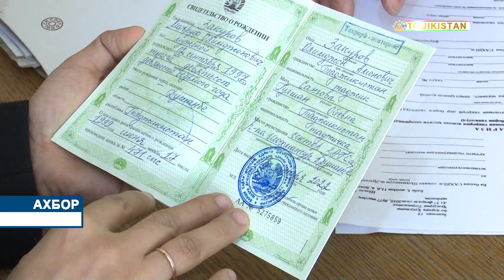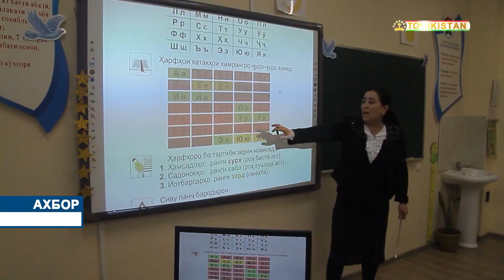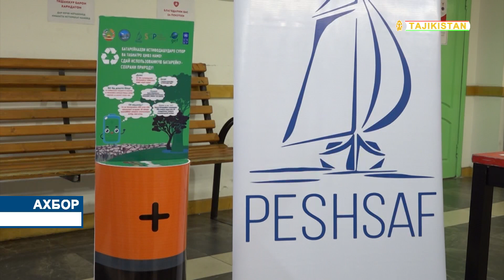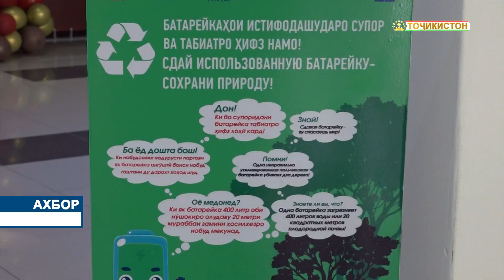Ахбори Точикистон Имруз - 20.01.2022 | novosti tajikistana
Варзишгарони тоҷик дар Чемпионати Осиё оид ба бокс миёни 16 давлат сабқат менамоянд

Аз 21 то 30 январ дар шаҳри Тошканди Узбекистон бори аввал Чемпионати Осиё оид ба бокс миёни ҷавонони то 22-сола баргузор мегардад, ки дар он варзишгарони марду зан аз 16 давлат, аз ҷумла ҷумҳуриҳои Тоҷикистон, Узбекистон, Тайиланд, Ҷопон, Филиппин, Муғулистон, Қирғизистон ва Малайзия  иштирок менамоянд, иттилоъ медиҳад АМИТ «Ховар» бо истинод ба сомонаи Кумитаи миллии олимпии Тоҷикистон.

Дастаи мунтахаби Тоҷикистон оид ба бокс дар ҳайати 19 нафар (14 мард, 5 зан) ба Тошканд сафарбар гардид.

Варзишгаронро дар ин сафар мураббиён Мирзо Шамсиев, Парвиз Ахмедов, Носирҷон Азимов, Эмомалӣ Малаев, Хуршед Абдуллоев, Асомиддин Бурҳонов, Равшан Ёқубов ҳамроҳӣ мекунанд.
Ҳамчунин довари дараҷаи байналмилалӣ аз Тоҷикистон Акмалҷон Абдуллоев барои ҳакамии муҳорибаҳо ба ин мусобиқа даъват шудааст.